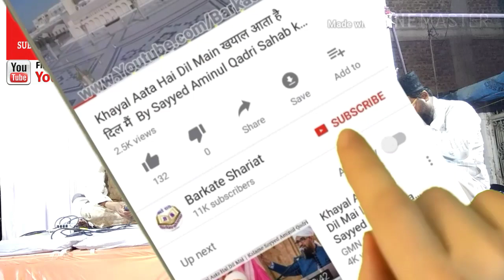अल्लाह को मनाओ Allah Ko Manao اللہ کا اقرار کرو By Mohammad Imtiyaz Raza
अल्लाह को मनाओ Allah Ko Manao By Mohammad Imtiyaz Raza